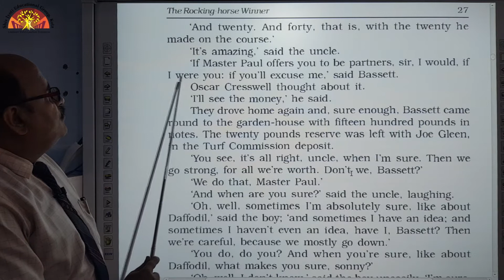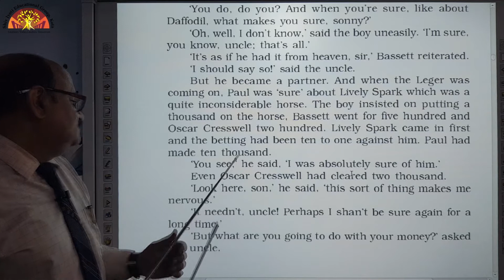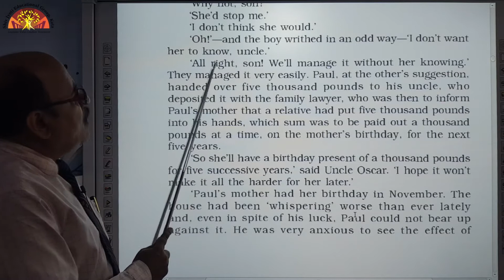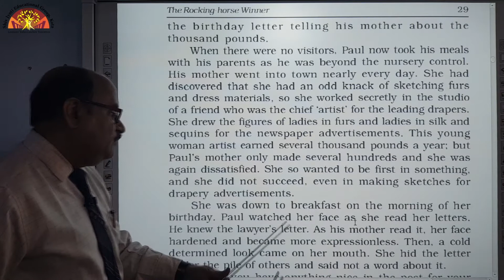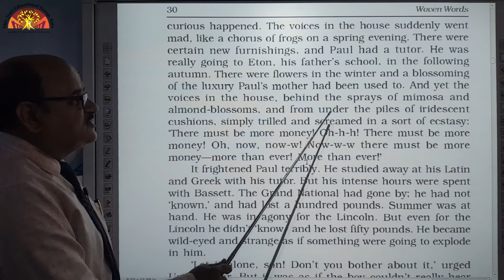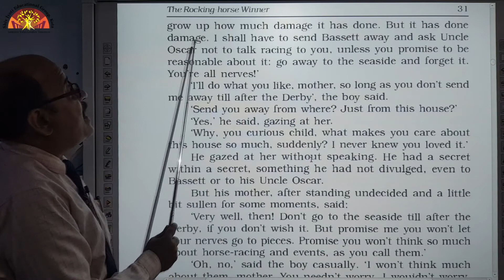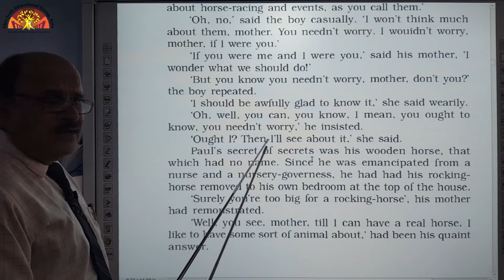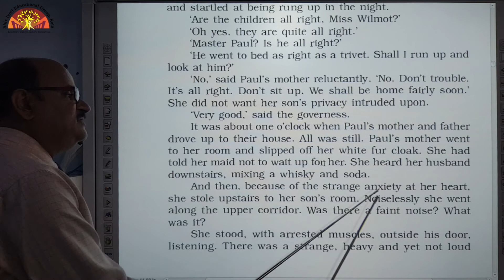11 English Elective Fiction Ch 3 {Link 3 }